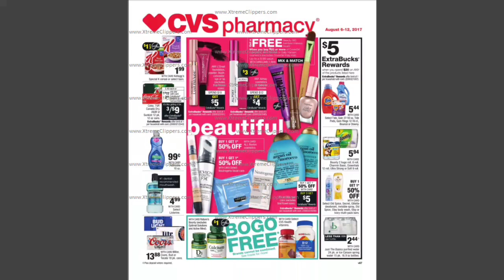Is Someone Stealing My Newspapers? | Coupon Problems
For the 3rd week in a row my newspaper subscription has not been delivered! Why do I keep paying and not receiving them? I know they are not being stolen by a neighbor because my dog would bark if someone came to the door! Either the delivery man doesn't deliver them on purpose or maybe has keeping them for himself.. I don't know!

DaraLovesCoupons (Dara Williams)